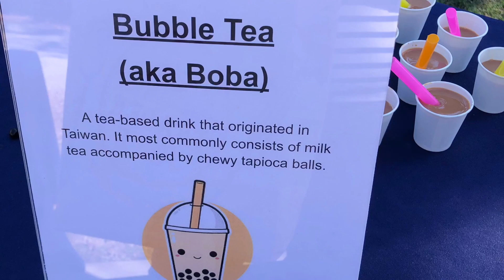Lunar New Year at Hillbrook School - February 2022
Lunar New Year 2022 draws to a close today - we’re excited to share a short video of our campus celebrations in this short video captured and created by parent volunteer Lisa Liu! We can’t say “thank you” enough to all of our dedicated parent volunteers and faculty who helped fill our campus with celebrations, traditions, artwork, music, history, and delicious food. Our students loved having a chance to learn and celebrate this joyful holiday together.

新年快樂, Chúc mừng năm mới, 새해 복 많이 받으세요, and Happy Lunar New Year to all who celebrate - we can’t wait to do it all again next year!